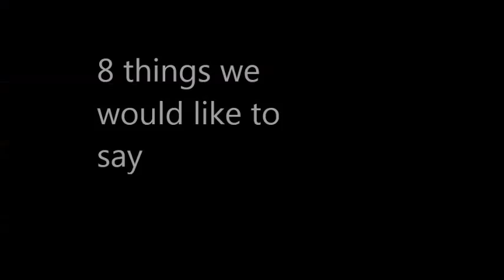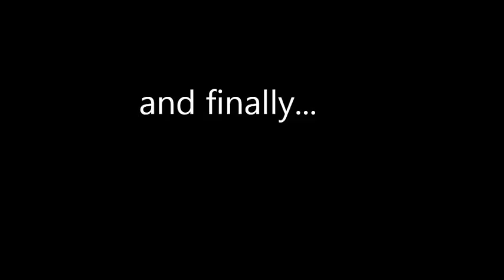Dacorum bins in the snow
A short film by one of Dacorum Borough Council's apprentices, about why it's difficult to collect bins in the snow and ice